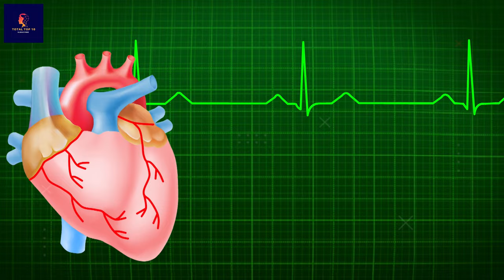इसे देख के किसी का भी करेजा काप जायेगा | Biggest Snake In The World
🌷🌹👉 WELCOME TO TOTAL TOP TEN 👈🥀💐
                     MY NAME  SARVESH
          I AM FROM GORAKHPUR UP INDIA
 MY HOBBIES ARE * PROFESSIONAL VIDEO
CREATOR  * FACTS VIDEO  * ADUCATION VIDEO
* TOP 10  * TOP 10 LIST * TOP 10 ANYTHING * ETC
इसे देख के किसी का भी करेजा कप जायेगा  | Biggest Snake In The World
VIDEO TOPIC
Top 10 Biggest Snake In The World
1. Green Anaconda
2. Reticulated Python
3. Amethystine Python
4. Burmese Python
5. Indian Python
6. African Rock Python
7. Black Mamba
8. Boa Constrictor
9. King Cobra
10. King Brown